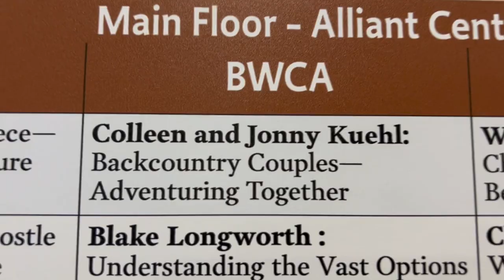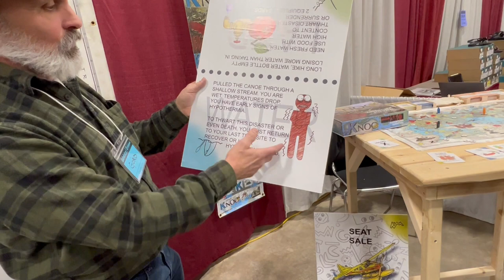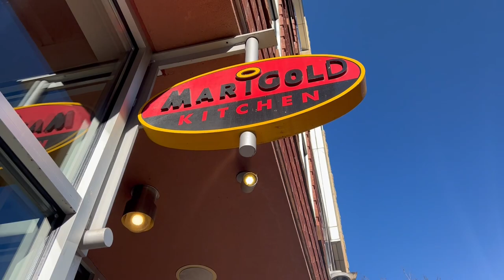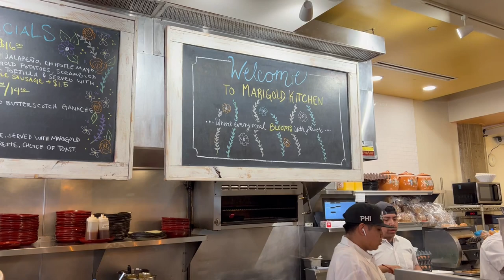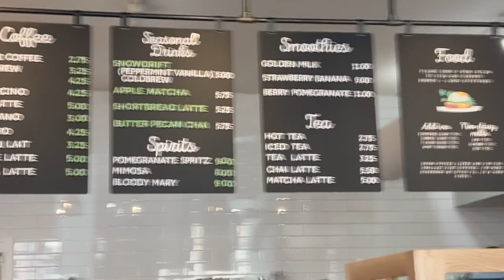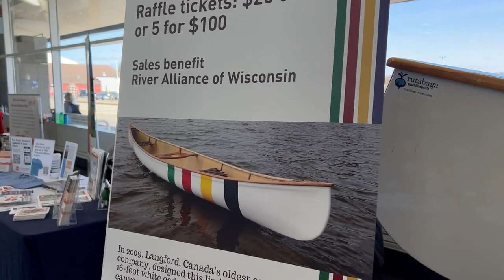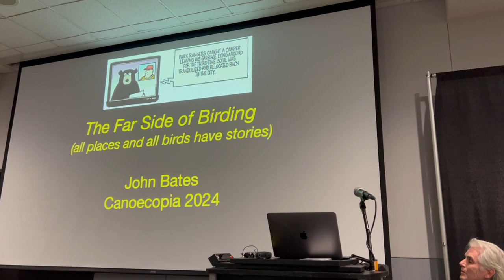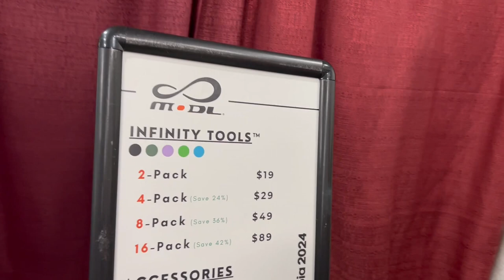CANOECOPIA 2024 | World's Largest Paddling Event | Madison, Wisconsin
We had a BLAST this year at Canoecopia 2024! We had the opportunity to present a Backcountry Couples seminar to couples looking to adventure together. We reconnected with some old friends and connected with new friends too! ( you know who you are. we didnt want to forget anyone on the list) From the vendors, the seminars, the volunteers and coordinators. this show was well done!
We want to thank Mickwick Firestarters for their continued support and supplying swag for our giveaways.

Cheers Colleen and Jonny